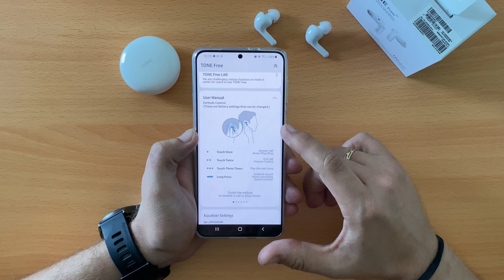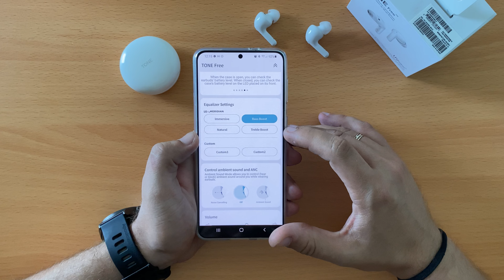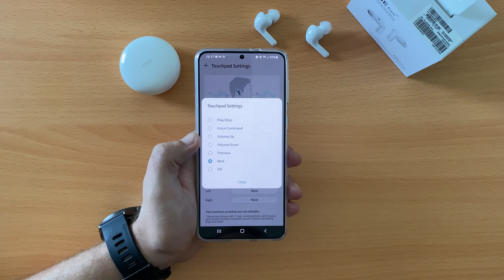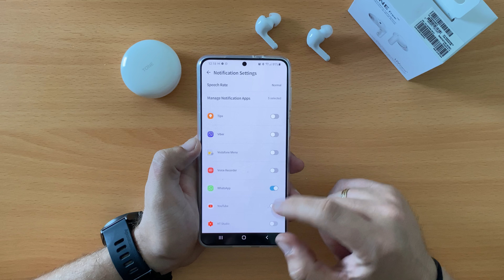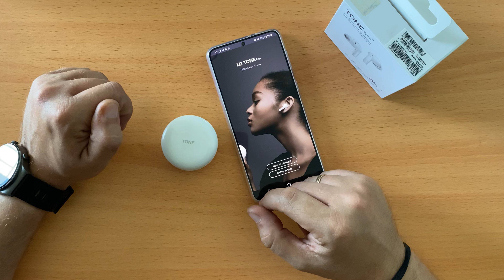Αποστειρώνονται μόνα τους ! LG Tone Free FN7 Unboxing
Η LG έχει μια μακροχρόνια παρουσία στην αγορά των προϊόντων ήχου, και σε αυτά περιλαμβάνονται πολλά διαφορετικά είδη ασύρματων Bluetooth ακουστικών. Χωρίς ιδιαίτερη "προώθηση", η εταιρεία συμμετέχει και στην αγορά των TWS ακουστικών τύπου "ψείρας", και τα Tone Free FN7 αποτελούν την νεότερη και καλύτερη πρόταση της. Εκτός της εντυπωσιακής τεχνολογίας UVnano που ... αποστειρώνει κάθε ακουστικό με υπεριώδη φωτισμό, έχουν πολλές ακόμα ενδιαφέρουσες δυνατότητες.

Το Active noise cancellation μπορεί να προσαρμοστεί σε δύο επίπεδα ανάλογα με τον θόρυβο σε εξωτερικούς χώρους, αλλά υπάρχει και ξεχωριστό Ambient Sound mode που επιτρέπει σε συγκεκριμένους ήχους να "περνάνε" από το ακουστικό ώστε να έχουμε καλύτερη αντίληψη του χώρου γύρω μας. Συμφωνα με την εταιρεία, τα Bluetooth ακουστικά της έχουν και πολύ καλούς χρόνους λειτουργίας.

Μπορούν να παίζουν μουσική για έως 7 ώρες, και συνολικα 25 ώρες με την μπαταρία της θήκης. Μάλιστα φορτίζουν εντυπωσιακά γρήγορα και μόλις 5 λεπτά φόρτισης στην θήκη αρκούν για μια ώρα λειτουργίας. Υπάρχει τέλος και ενα "πειραματικό" Mode με χαμηλότερο Latency προκειμένου τα ακουστικά να είναι χρήσιμα και σε παιχνίδια, μειώνοντας σημαντικά την "καθυστέρηση" στην μεταφορά του ήχου από το Smartphone μας.